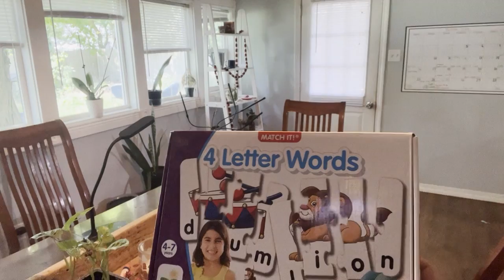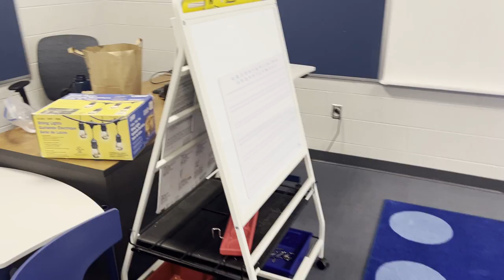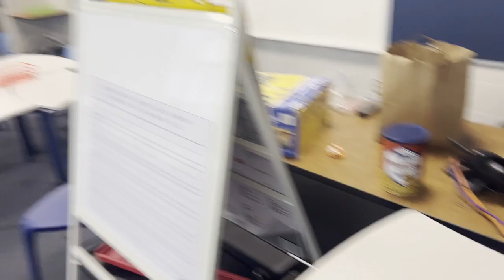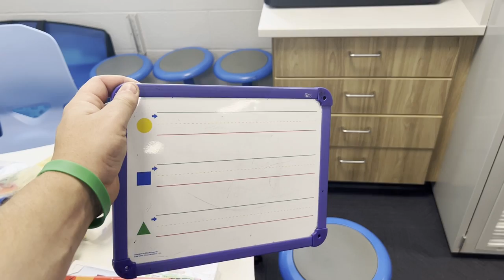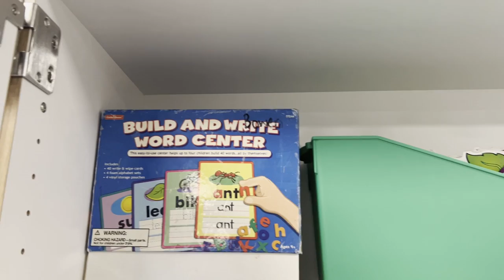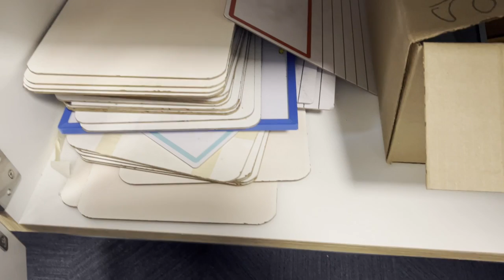Classroom Setup 2023 - Day 1 | Return to the Classroom, Furniture Layout, & Unpacking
A longtime teacher who left the classroom to be a curriculum coach returns  to teach 2nd grade and shares with you his journey.  This video shows day one of classroom setup, moving in furninture. arranging and creating the layout, and unpacking materials.